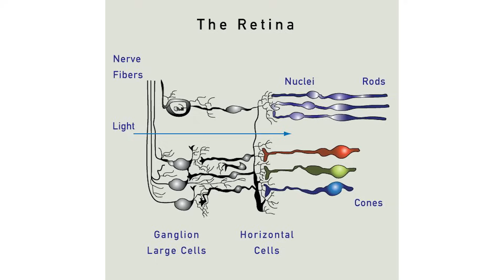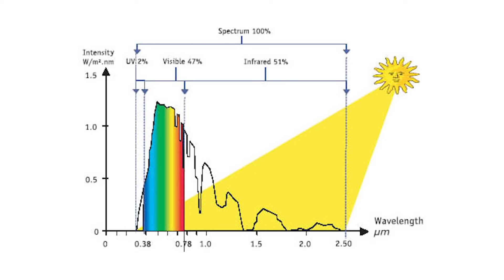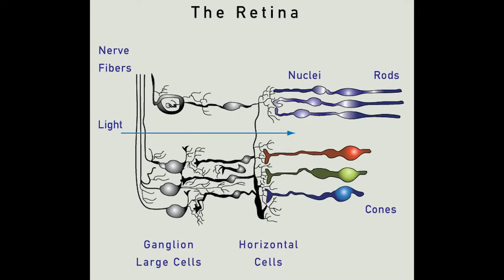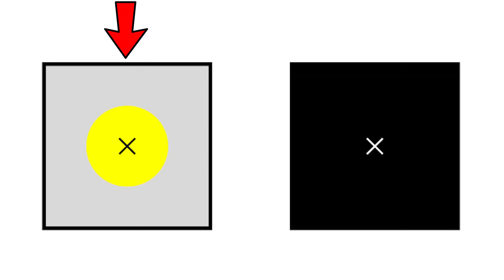Are there colors that we CAN'T see?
Short answer: No short answer, watch the video!

Music: Symphony No. 3 in E-flat major, Op. 55, Eroica - Scherzo- Allegro Fucking Vivace